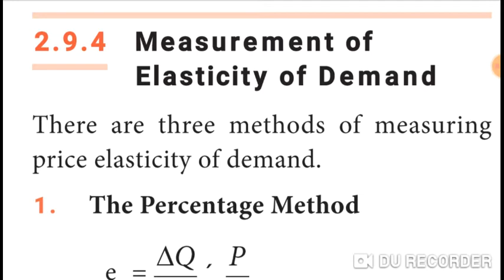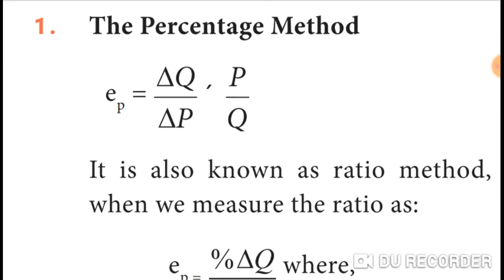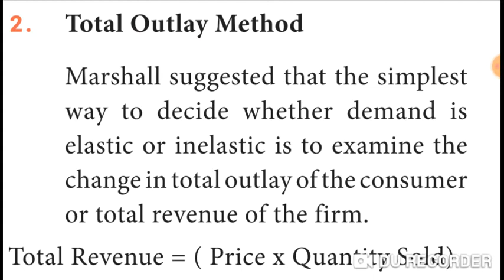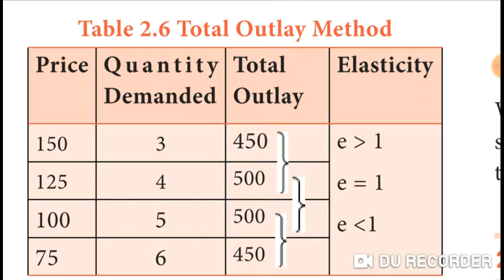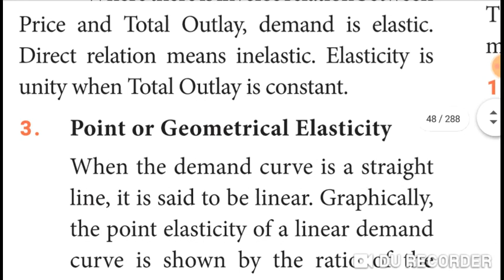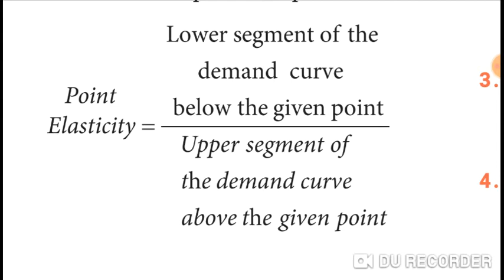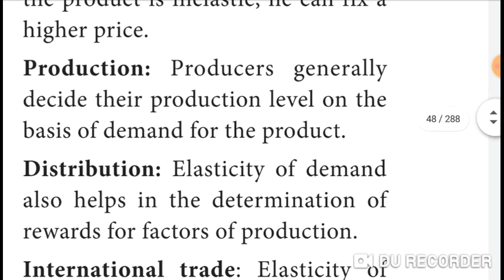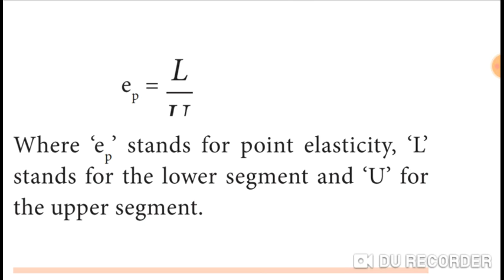Eco 11/2nd lesson/14 Measurement of Elasticity of Demand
2. Consumption Analysis